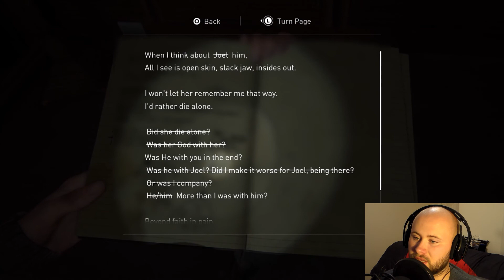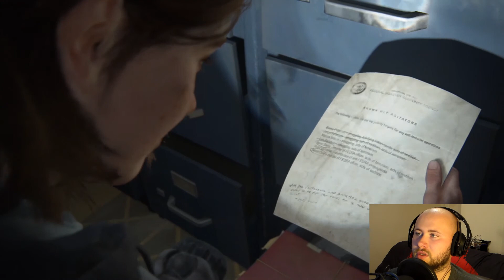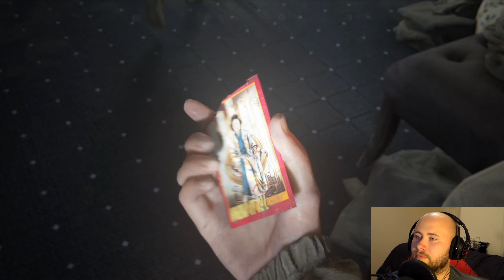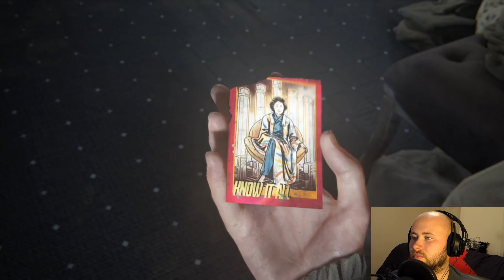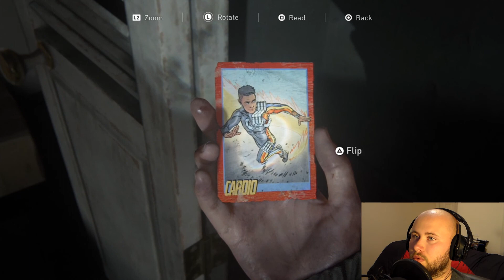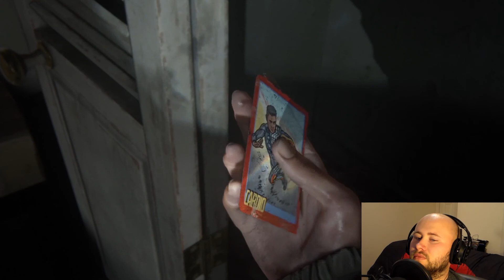WLF Checkpoint | The Last of Us Part II Pt. 4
Ellie and Dina investigate a Synagogue and Courthouse in search of gas to open the gate to a WLF Safehouse, in which they find traces of active WLF in the area and evidence of Tommy being alive.

--Horror Outro Song - Dat Step by Gunnar Olsen